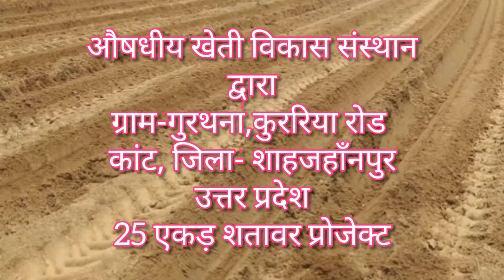25 एकड़ शतावर प्रोजेक्ट द्वारा औषधीय खेती विकास संस्थान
*Fpo/fpc/किसान समूह/कृषि क्षेत्र की निजी कंपनियों  के लिए*
*25 एकड़ शतावरी का प्रोजेक्ट*
कुल लागत 15000 प्रति एकड़ की दर से
25x15000=375000/-
(प्रति एकड़ 5000 पौधों के हिसाब से कुल 1 लाख 25 हजार पौधे)
आमदनी-1,25,000 पौधों पर प्रति पौधा 1 किलो सुखी जड़ भी मानी जाए और 100 रु किलो का भाव भी माना जाए तो
125000x100=
1,25,00000/- (एक करोड़ पच्च्चीस लाख ) का प्रोजेक्ट  2 वर्षों में खड़ा हो जाता है।
सन्स्थान की ओर से प्रोसेसिंग (छिलका निकालने और सुखाने की प्रक्रिया निःशुल्क)
यदि गीली जड़ की खरीदी की बात भी की जाए तो भी 50 लाख का प्रोजेक्ट होता है।
भ्रम,मिथक,गलत जानकारी,फिजूल के सलाहकारों,और जानकरीं के अभाव में असफल किसानों के द्वारा दी गयी गलत जानकारी के जाल से बाहर निकल कर हमारे साथ हाथ मिलाइए।
सबसे पहले आपकी लागत निकलवाई जाएगी वह भी मात्र 6 महीने में।
शतावर की खेती के संबंध में किसी भी प्रकार की बहस,चर्चा के लिए हमेशा तैयार क्योकि हमारा मकसद आपको सही जानकारी के साथ आर्थिक रूप से मजबूत बनाना है।